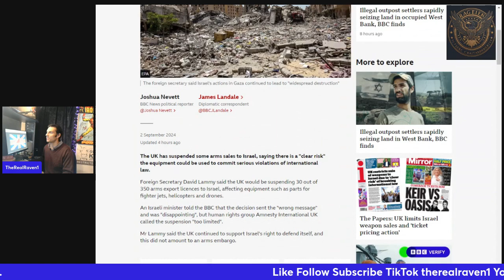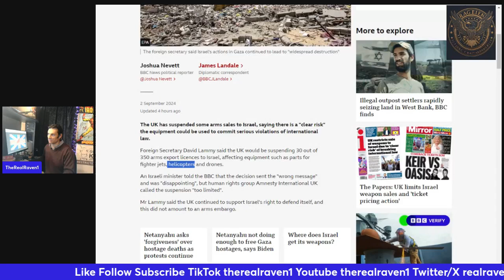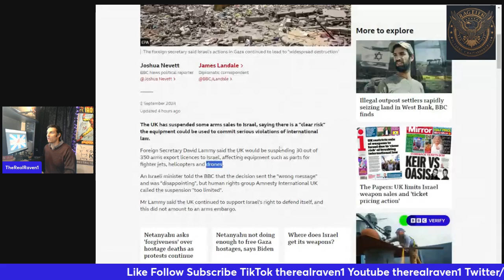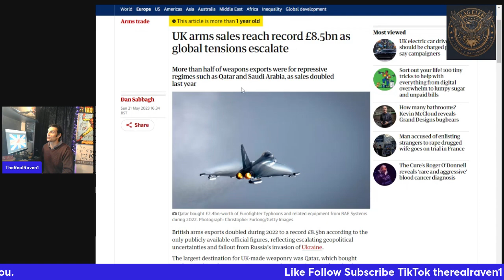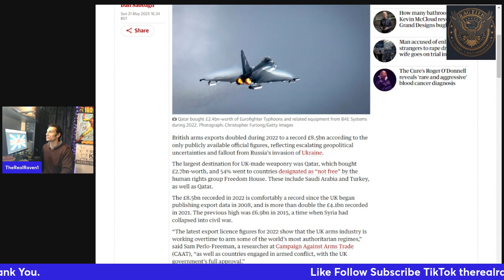UK Prepares for Industrial War. Arms Exports To Israel. Follow the Clues. M030924